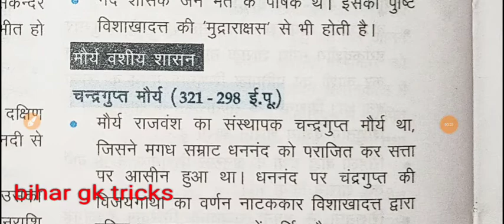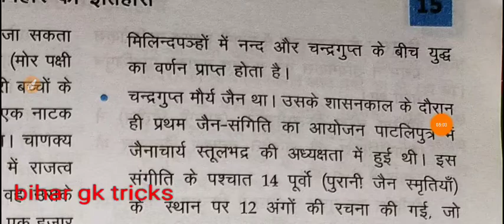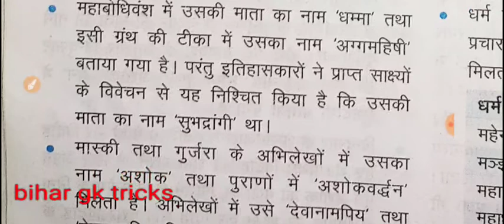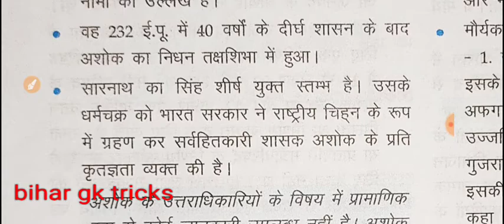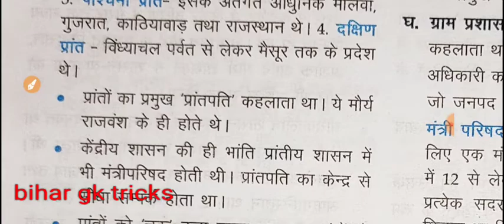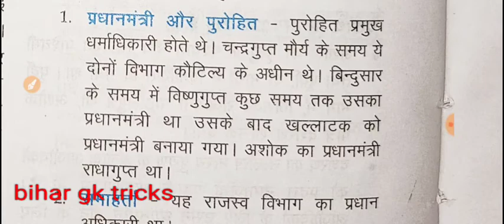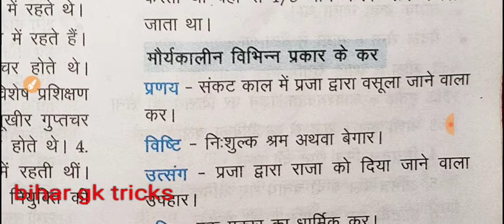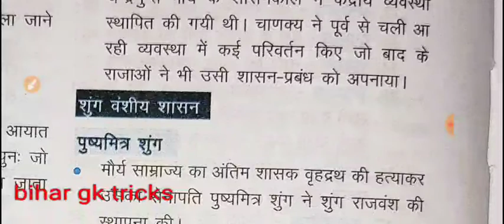Crown bihar special book // best book for bpsc // 67th bpsc // bihar special gk // bihar gk tricks